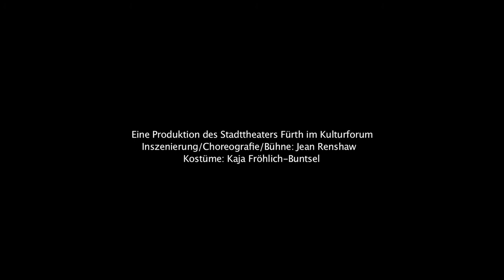Moderne Zeiten - Kulturforum Fürth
"Moderne Zeiten" ist ein Tanzstück von Jean Renshaw und wurde am 6. Mai 2011 im Kulturforum Fürth uraufgeführt. Die englische Choreografin geht der Frage nach, welchen Preis die Menschen für ihren Wohlstand zahlen müssen, nachdem unser Wertesystem weitgehend vor dem Ausverkauf steht. Aus dem mit der Sony EX3 gedrehten Material für das Stadttheater Fürth entstand der Clip für das Internet.